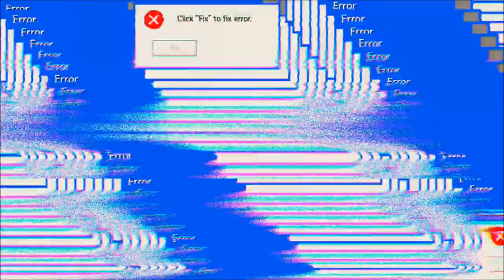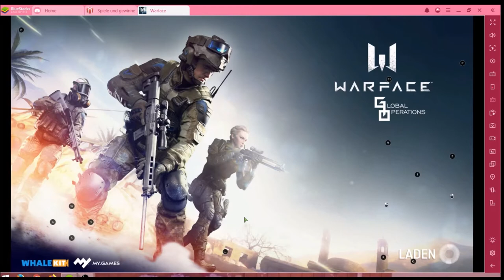Warface #29.02 JndT (BlueStacks)